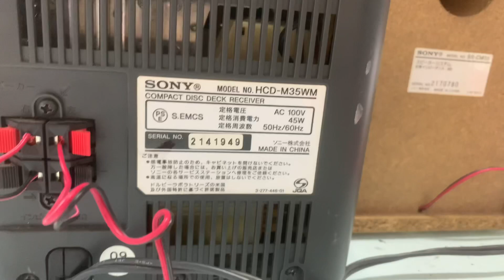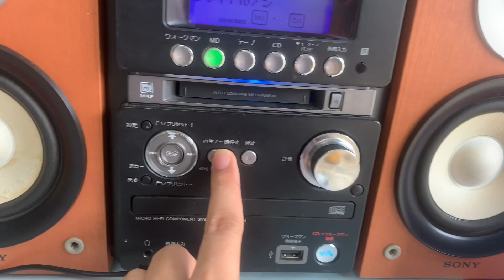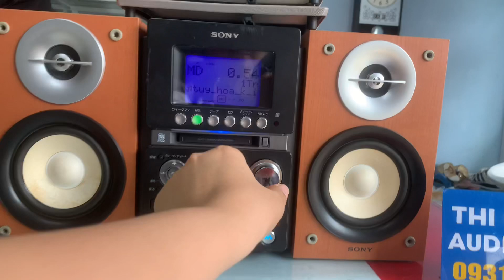GIÁ 1TR4, tặng dây aux xịn📌SONY M35, nhận gắn bluetooth & chuyển điện 100v-220v☎️0931.008.099